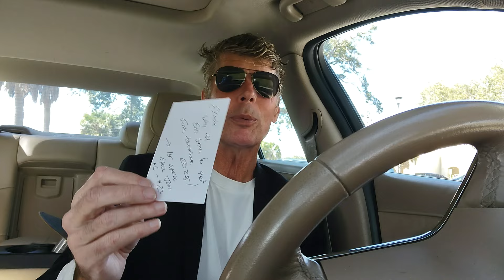XRP007 episode before the car accident from yesterday. Car is totaled but I & my son both fine! TY